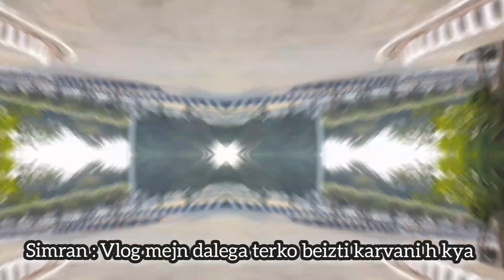A DAY IN THE LIFE OF AN AGRICULTURAL STUDENT || VLOG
Get the best prices at Indiamart
Hello everyone,
Welcome back to the returning ones and request to the new ones to be returning one next time ..
So finally I reached college after a very long time. And I am attending the classes from the last 15 days , so I thought to give you all an insight of how is the life in an agricultural college or life after clearing ICAR exam and doing BSc Agriculture  .
Also suggest me some topics related to my next videos.

Keep loving And Keep sharing ...
Stay Motivated !!
Name : Ajay
Age :19
Link to the weekly Planner

ICAR 2021 ICAR 2021 Ranking
ICAR Agricultural Colleges List
Best Agricultural Universities In INDIA
Top 10 Agricultural Universities
BSc. Agriculture
Day In My Life
Study Vlog
Vlog